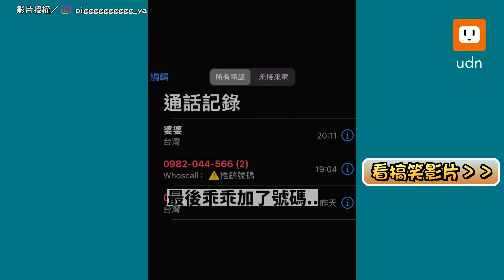媳想吃水餃 婆婆隔天就開包 鬥嘴嗆「媳婦沒路用」笑翻｜溫馨｜家庭｜互動｜鬥嘴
鬥嘴好好笑～這個相處模式還以為是親媽🤣

【媳想吃水餃 婆婆隔天就開包 鬥嘴嗆「媳婦沒路用」笑翻】

影片授權／TikTok@lin520320